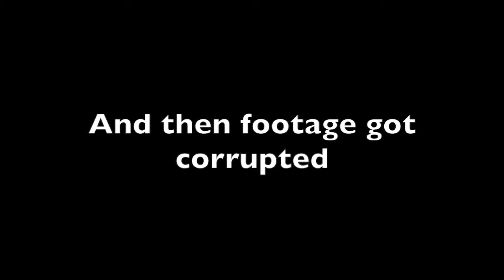FIFA ONLINE 3- RANKING #2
Audio: Avicii- Waiting For Love

Axero - Unity

FIFA ONLINE 3: MY DREAM, MY TEAM
Download and play for free today!